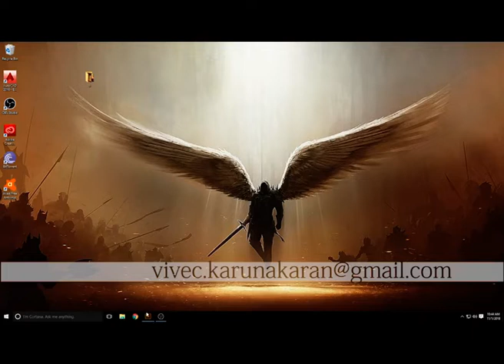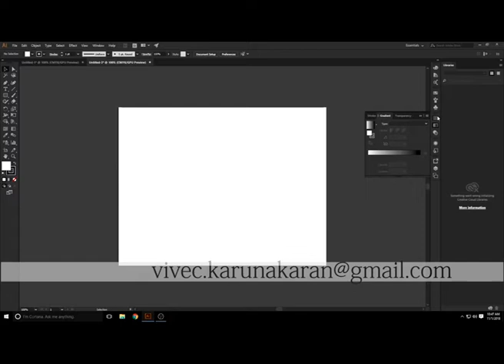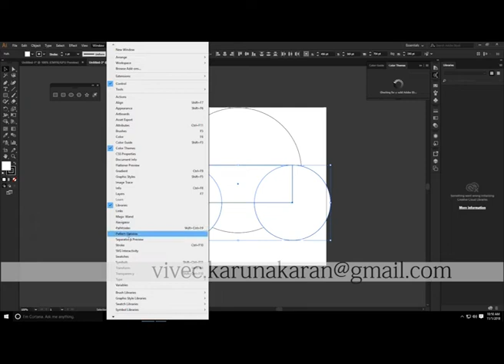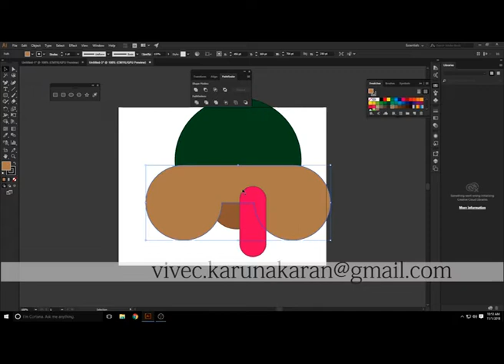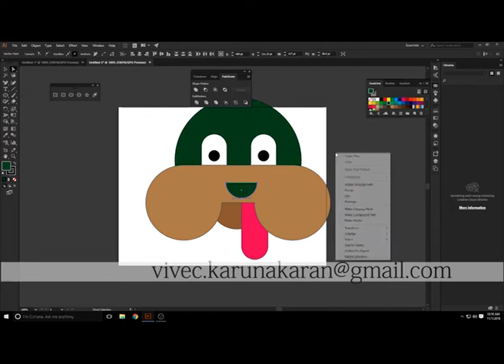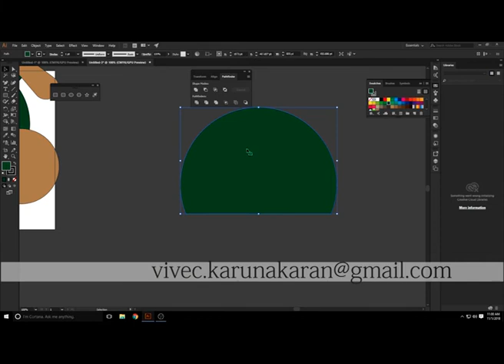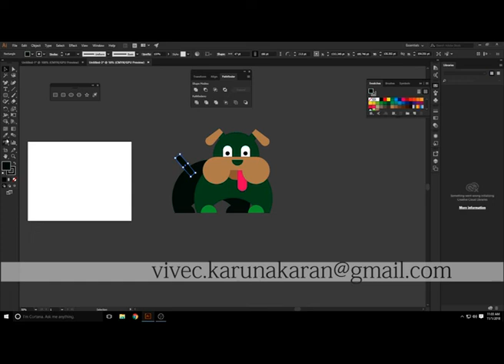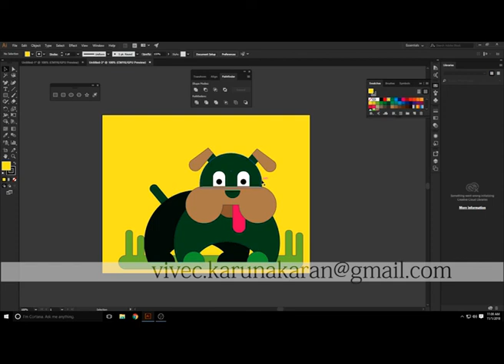Illustrator Malayalam Tutorials. Lesson 1 Creating the Puppy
My First Lesson on Adobe illustrator  - 01/11/18